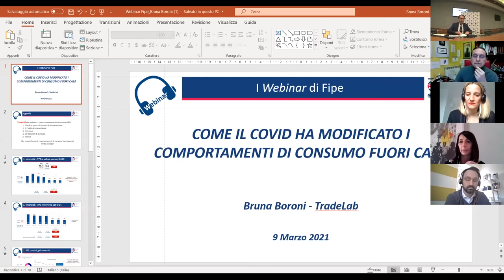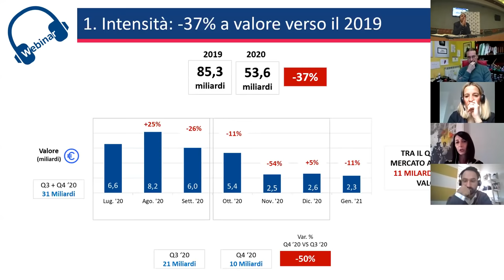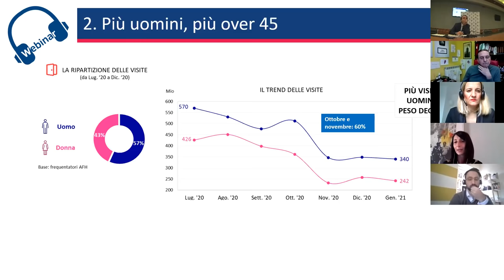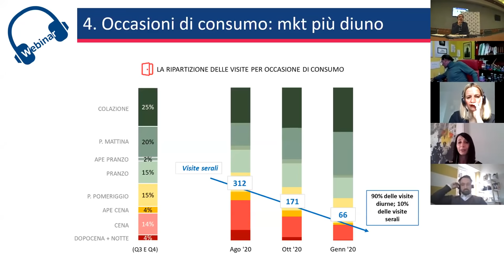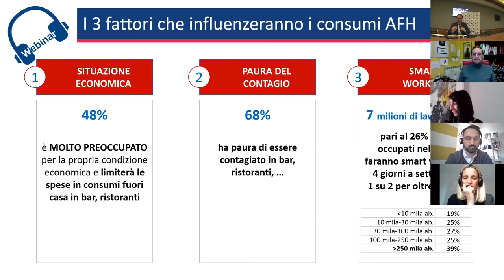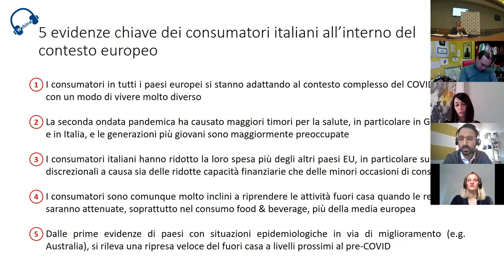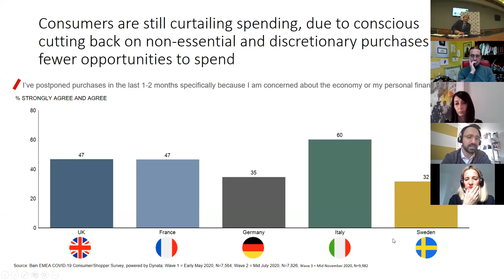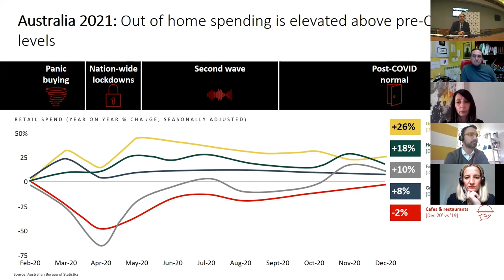I Webinar di Fipe - Il Consumatore post pandemia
L’emergenza sanitaria ha fatto saltare molti dei paradigmi su cui si è sviluppato il mercato dei consumi alimentari fuori casa nel corso degli ultimi anni. Il primo riguarda la brusca e pesante interruzione della crescita dei consumi ma ve ne sono molti altri che attengono più direttamente ai comportamenti di consumo. Questo webinar intende fare il punto su quello che è successo ma soprattutto su quello che accadrà nei prossimi mesi quando le imprese saranno auspicabilmente tornate a lavorare a pieno regime